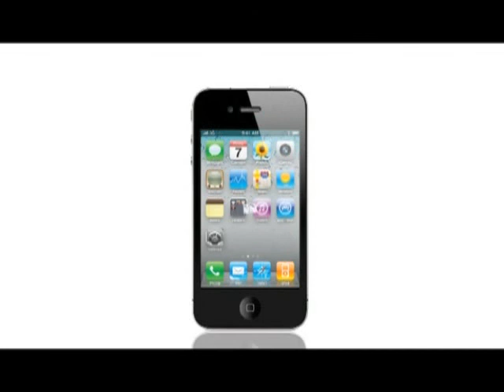《尖前顧後》第四十六集︰71街站及遊行回顧